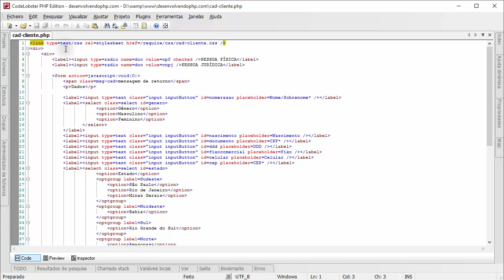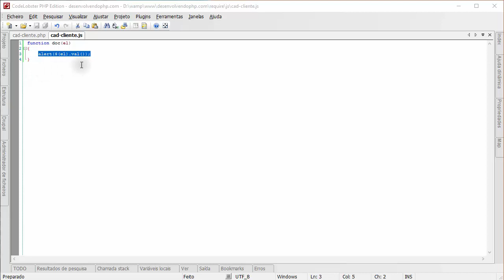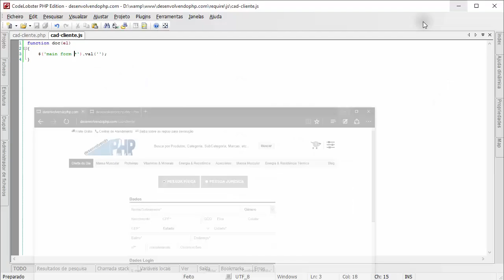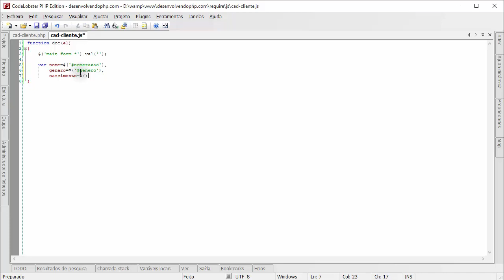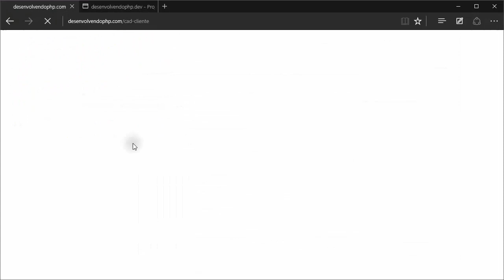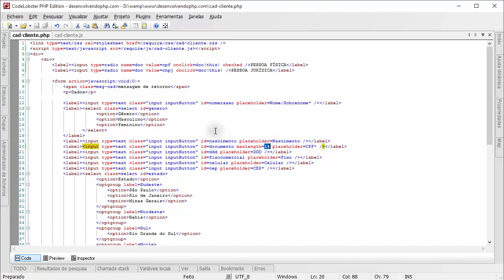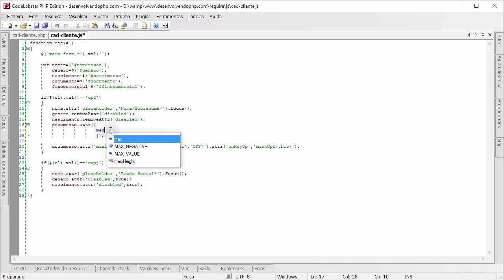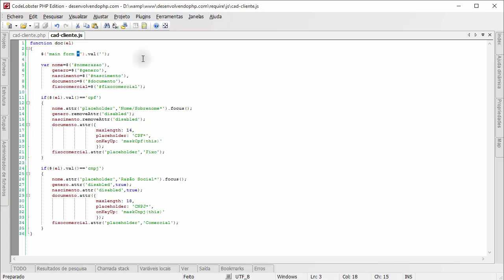#60 - PHP jQuery cadastro de cliente - Curso Loja Virtual Grátis e Completo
PHP jQuery cadastro de cliente
Curso Loja Virtual Grátis e Completo